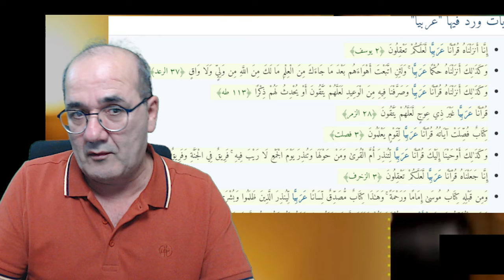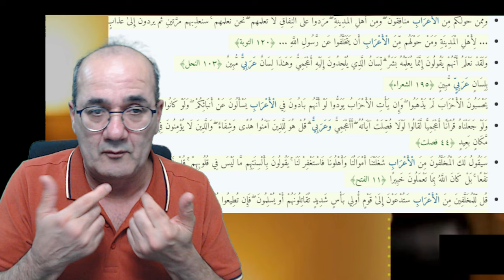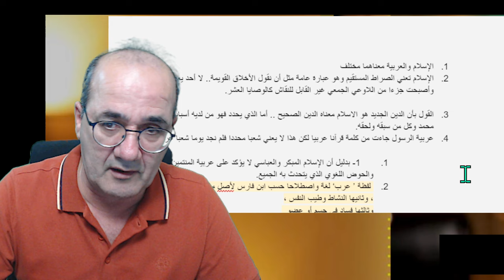القرآن ليس لسانا عربيا كما فسر المفسرون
بعيدا عن الانفعال.. لنحاول أن تفكر.. لماذا يكرر القرآن أنه عربي وسط شعوب لا تعرف شيئا عن لغة تدعى العربية؟
هل كانت هناك لغة عربية قبل آية إنا أنزلناه قرآنا عربيا مبينا؟
هذا التكرار كما فهم وفسر خطأ يبدو مثل ما يفعله شخص يقول إنه يتحدث بالإنكليزية في زمن لم تظهر فيه الانكليزية بعد، ولا وجود لأي نص أدبي أو رسمي بها.